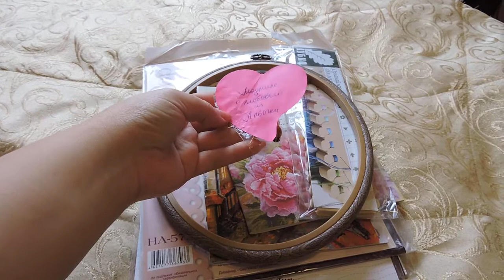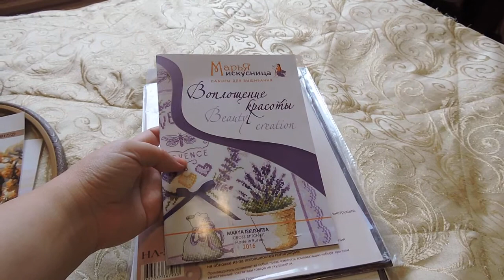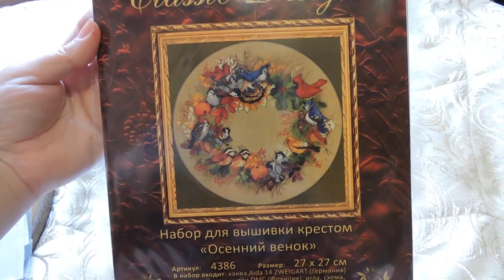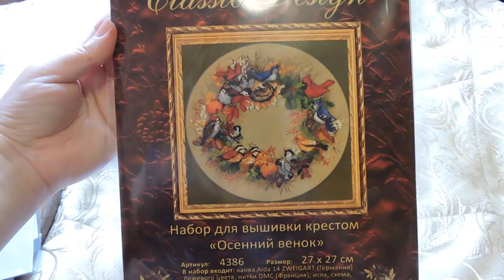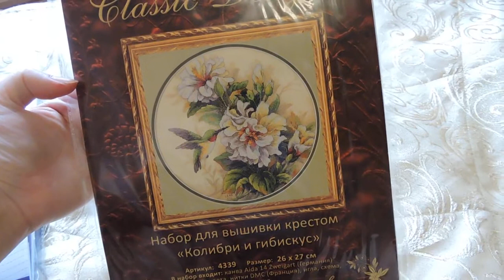Покупки для вышивки